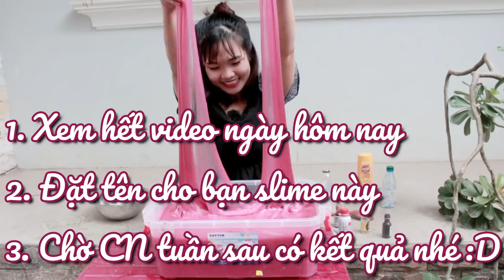SLIME KHỔNG LỒ 10KG | THỬ THÁCH SLIME | MINIGAME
Chị em mình làm thử thách làm slime khổng lồ với hơn 10kg keo trong nhen, đố cả nhà trong video này sẽ có minigame gì đây? Cả nhà có thích những thử thách slime khổng lồ như vậy không nè? Lần này là 10kg lần sau cả nhà muốn chị làm thử thách slime khổng lồ với bao nhiêu kg? Bật mí là sẽ có minigame ở cuối video nha, cả nhà nhớ xem hết video và trả lời câu hỏi nhé :D